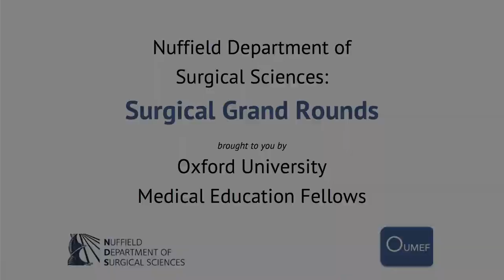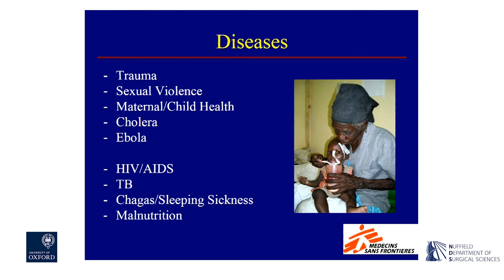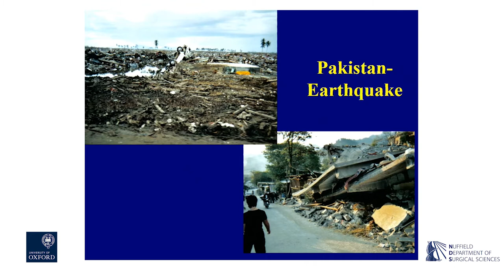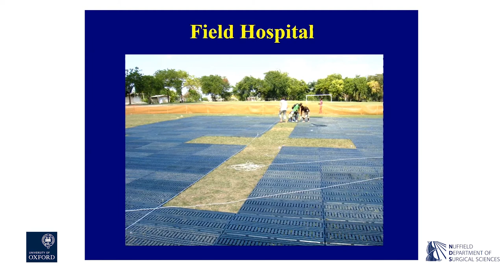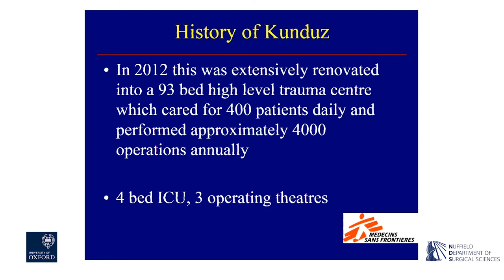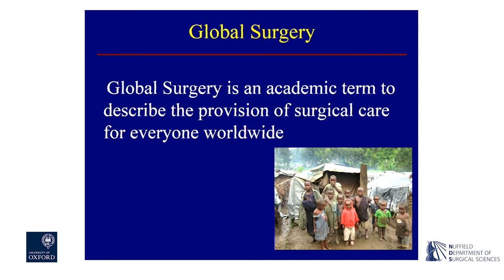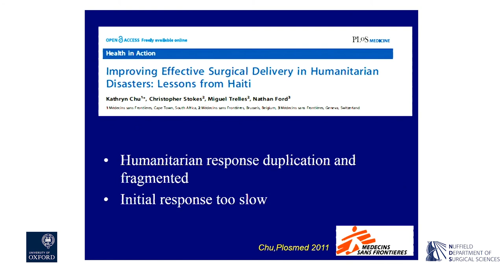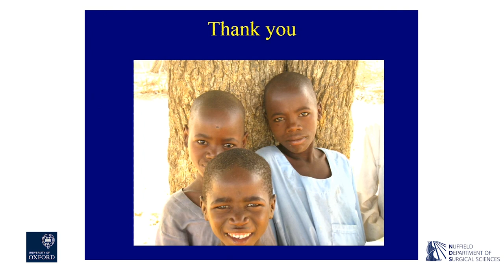Oxford University surgical lectures: The Role of Humanitarian Aid in Global Surgery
Professor Kathryn Chu, Associate Professor of Surgery at the University of Cape Town, presents 'Médecins Sans Frontières: The Role of Humanitarian Aid in Global Surgery'.

The Surgical Grand Rounds lecture series, hosted by the Nuffield Department of Surgical Sciences, is the key educational meeting for consultants, juniors and medical students. Presentations revolve around clinical cases. Nuffield Department of Surgical Sciences Oxford University Medical Education Fellows